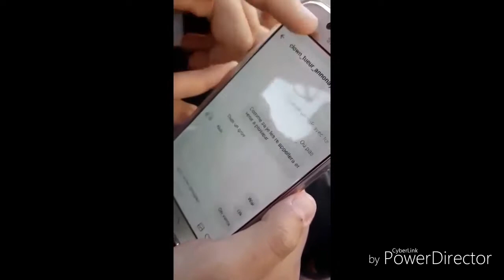[On donne RDV à des Clowns Tueur !!]